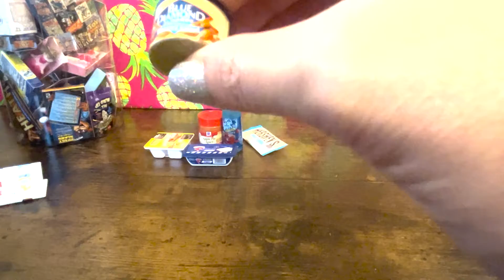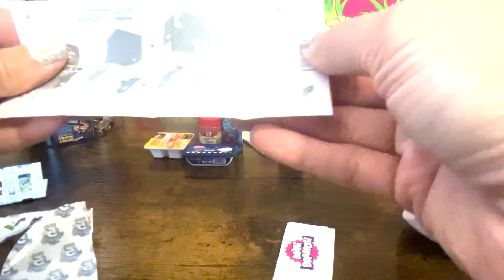Zuru 5 Surprise Mini Brands Oops Camera Died but We got it